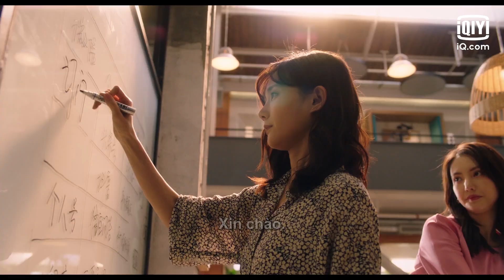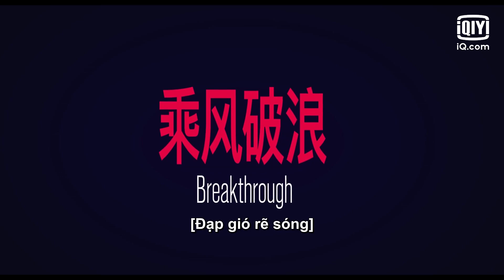Cô Nàng Lợi Hại trailer | Kim Thần, Lý Nhất Đồng | Dear Missy | 了不起的女孩 | iQIYI Vietnam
Diễn viên chính: Lý Nhất Đồng, Kim Thần
Thể loại：Ngôn Tình ，Chiến Tranh Thương Mại ，Tình Yêu ，Thành Thị ，Tình Tiết
Hai cô nàng tính cách hoàn toàn trái ngược do một lần nổi loạn ở tuổi dậy thì mà quen thân. Từ đó, Lục Khả và Thẩm Tư Di đã trở thành những người bạn quan trọng nhất của nhau. Nhưng vì tính cách ngang ngạnh vô lý của Thẩm Tư Di mà hai người đã hoàn toàn đoạn tuyệt quan hệ trong mùa hè sau kỳ thi đại học, Thẩm Tư Di cũng ra nước ngoài. Chín năm sau, hai người gặp lại nhau, quyết định bỏ qua khúc mắc, cùng nhau cố gắng, bắt đầu lại quá trình mạo hiểm để xây dựng sự nghiệp, tình bạn và cả tình yêu.